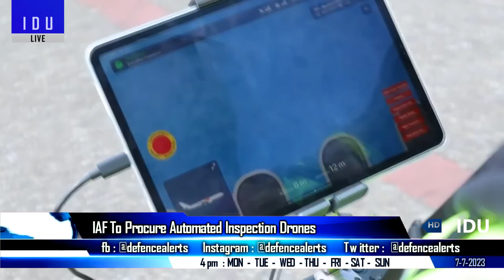Indian Defence Updates : Rafale New Radar,12 P-76 Submarines,145 Prachand,K21 Full ToT Offer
1. Rafale F5 to get upgraded RBE2 XG Radar
2. MDL & WDB to develop Next Generation Diesel Electric submarines under
3. HAL starts manufacturing last 2 Prachand LCH : 145 Prachand mass production.
4. Korea pitches Redback & K21 Light tank to Indian Army
5. IAF to enhance maintenance efficiency with Automated Inspection drones
6. Exercise Salvex 2023 : India US Navies gone their skills in salvage ops